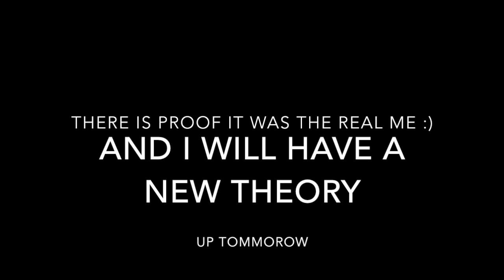shoutouts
This video is about shoutouts